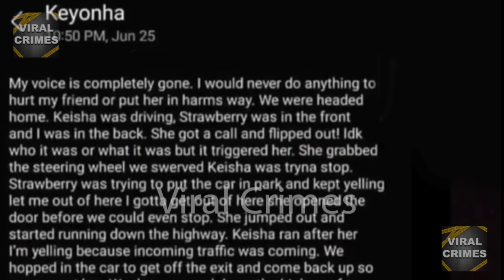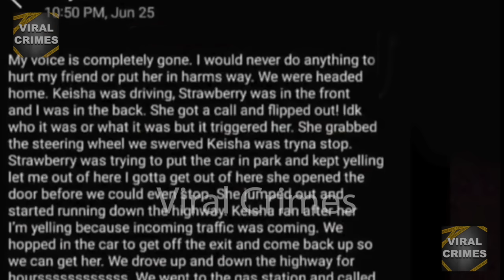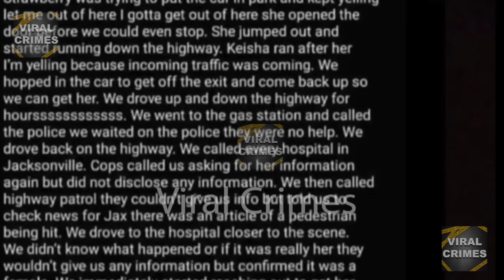Friends Left Her Alone On The Highway She Was Hit By Cars And Killed | The A'ryshanae Mctear Story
This is the story of 26 year old A’ryshanae McTear, a bright young lady who just graduated with honors from the medical assistant and phlebotomy program. She went out to celebrate her birthday with her friends but sadly, at some point while riding on the highway at around 2 in the morning, A’ryshanae would exit the vehicle, her friends would leave her, she would be struck by two vehicles and would tragically pass away. What would make A’ryshanae get out of a vehicle on a busy highway in the dark? Was she forced out or did she exit the vehicle on her own and how could her friends leave her on a dangerous highway alone and drive off? Welcome to Viral Crimes.

***DOWNLOADING THEN REUPLOADING OUR VIDEOS WILL BE REPORTED ON ALL PLATFORMS***